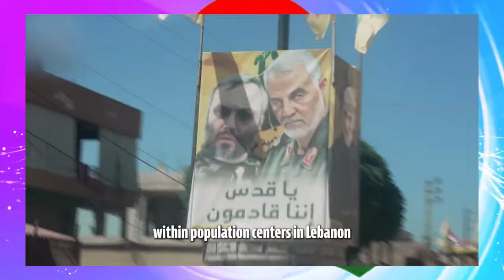Jstudio ~| እስራኤል~ ኣጋር ሰራዊት ሊባኖስ ኣትዩ። ኢራን~ "ምስ እስራኤል ኣይገጥምን"። ጣሊባን፥~ ድቃስ ኣብዩኒ"